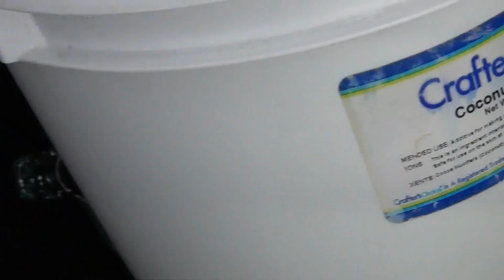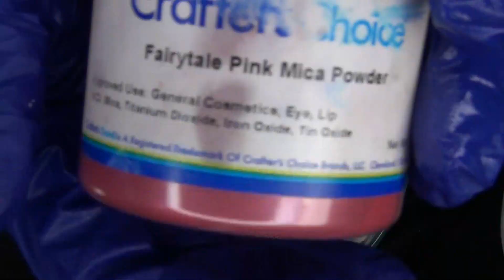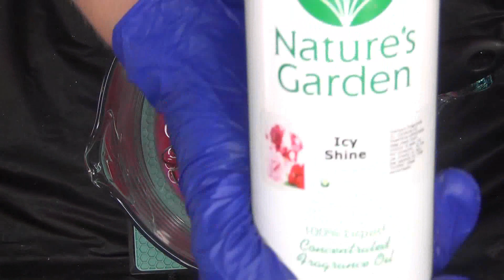Making Icy Shine Shampoo Bars 2019 FLV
Amazon links
Soap Molds
Milk Frother
Fairy Mold
Stardust Micas
Diamond Impression Mat
Citric Acid
Bath Bomb Embed Mold
Regular piping tips
Jumbo piping tips
My Favorite piping tip
Aluminum Bath Bomb Molds Round
Stainless Steel Bath Bomb Molds Round
Unicorn Horn Bath Bomb Mold
Paper Cups for Bath Bomb Cupcakes
Backyard Bugs Nordic Ware Pan
Cream of Tartar
50 Gram Mooncake Press
50/100 Gram Mooncake Press
180 Gram Mooncake Press
Menthol Crystals
Heat Gun
Heat Sealer
Resin for Soap Dishes
Soap Dish Molds (I only use 2 of these but this is the cheapest I have found them)
You can find these and many other Bath, Body and candles on my etsy store:
Eric Lam Midnight:
Eric Lam:

RSF Blur
RSF: